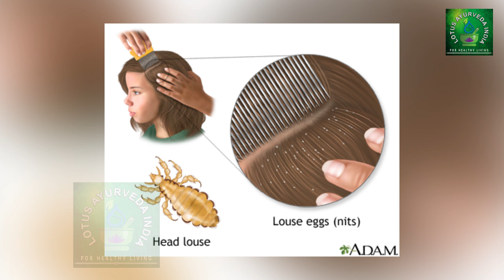Pubic Lice | जानिए Pubic Lice होने की बजह | Treatment And Prevention | Lotus Ayurveda india